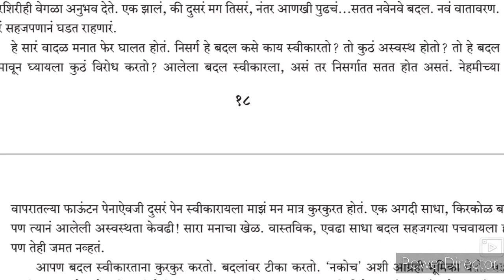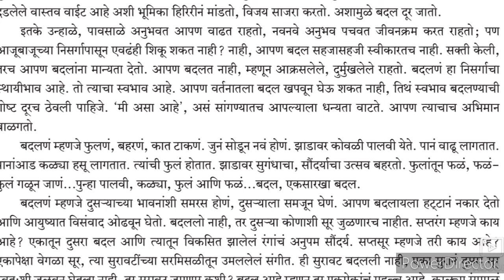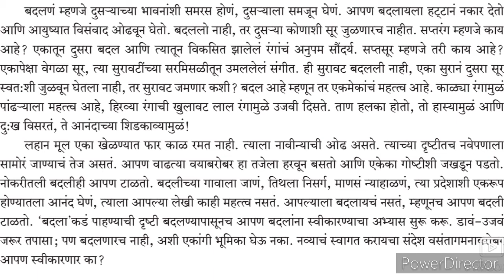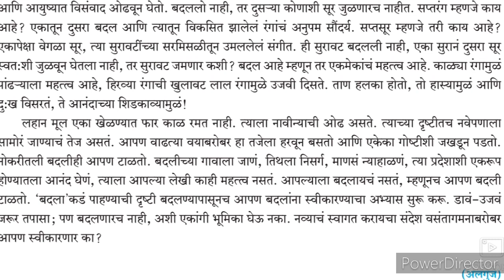10th Marathi Composite 7 Badlne mhnje ll ७. बदलणे म्हणजे ll سبق کا مکمل وضاحت Part-2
This video gives you complete information about the chapter no 7 Badlne mhnje 10th class Marathi۔
URDU Medium channel by SIR Abdul Sattar Khan provide quality online education for students of Urdu medium۔